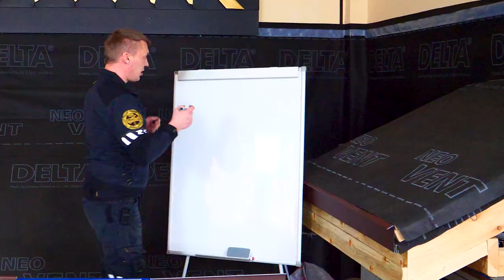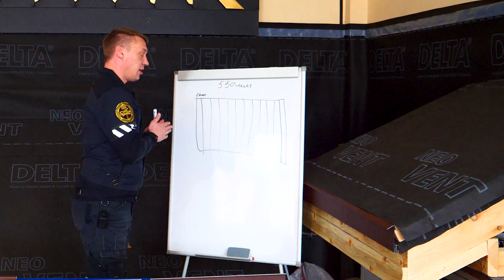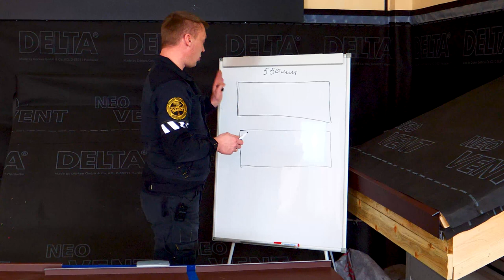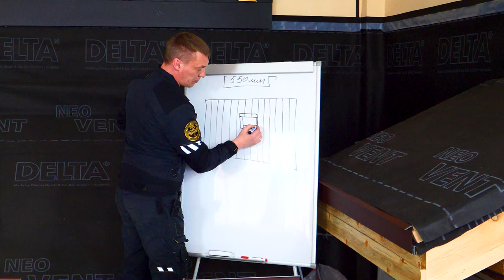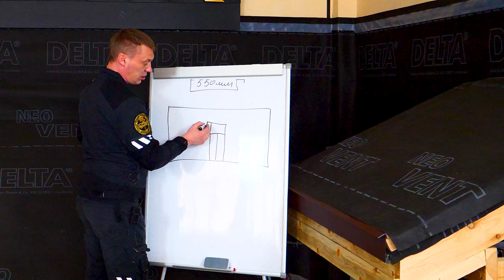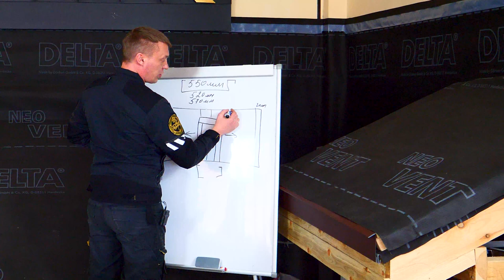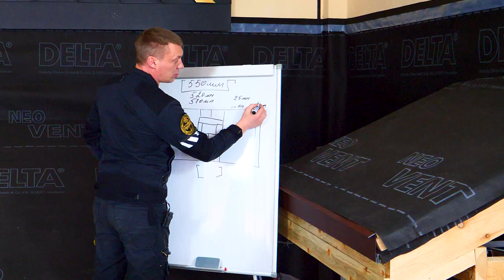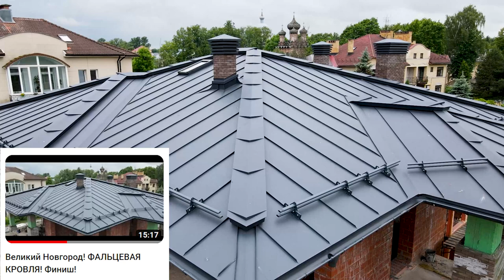Фальцевая кровля! Базовый курс! Планирование и раскладка картин на кровле#4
Ролики с информацией по раскладке
На печенюшки ))Сбер: 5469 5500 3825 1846
WebMoney
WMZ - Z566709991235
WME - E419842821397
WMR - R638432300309